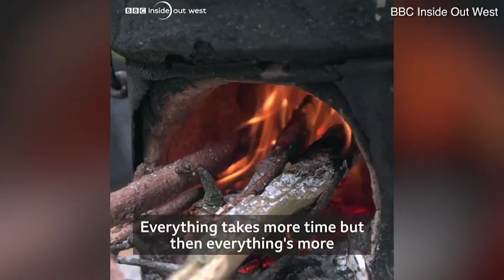Video: Off-grid Somerset family feature in promo for BBC documentary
A family who live off-grid in rural Somerset feature in a promotional clip for a BBC Inside Out West documentary. Kirsty and Nick Tizard moved to the self-sufficient community of Tinkers Bubble from North Tawton in Devon following a mid-life crisis.